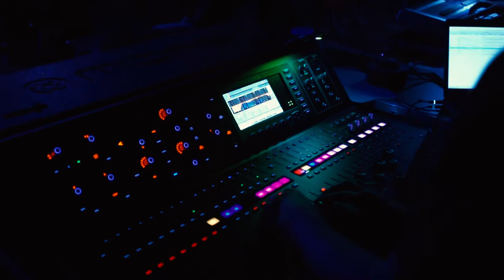Strabrecht's Got Talent 2017.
Video over SGT 2017
Camera & Montage: Valentijn.
Muziek: Move - Saint Motel